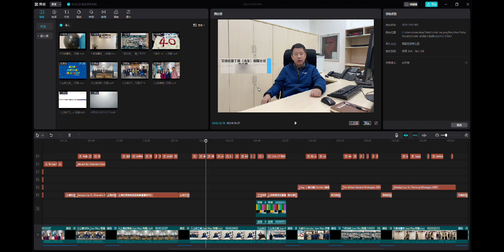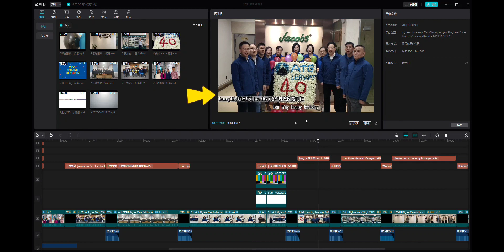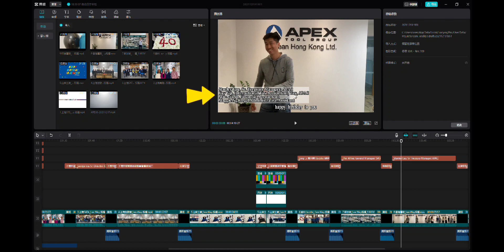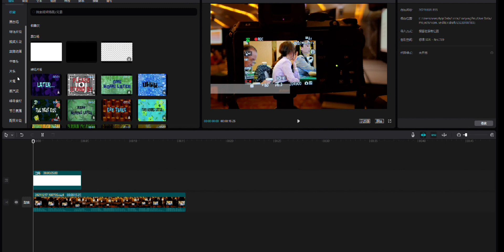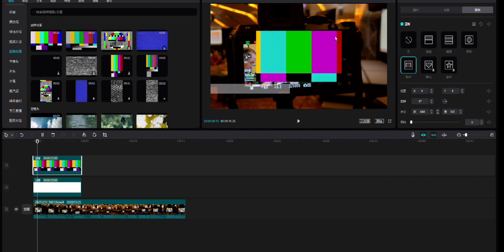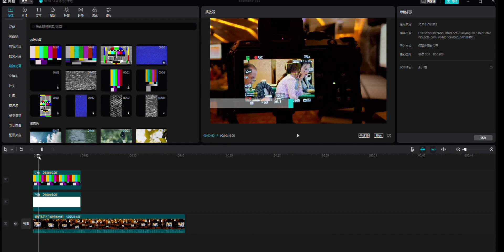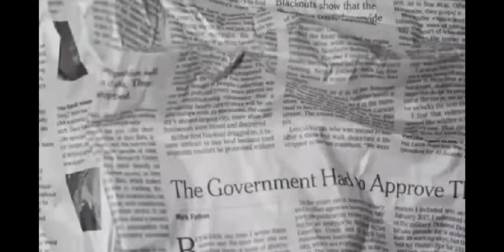剪映電腦版 | 剪映手機版 | 文字模版 | 文字色塊 -joe是說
簡單的色塊作法讓文字在畫面內呈現設計感，剪映電腦版與手機版通用的文字模板文字色塊的製作。

剪映手機版
文字篇

5智能摳像篇(須更新剪映4.9.1版本以上)